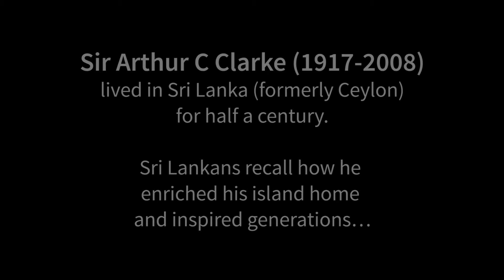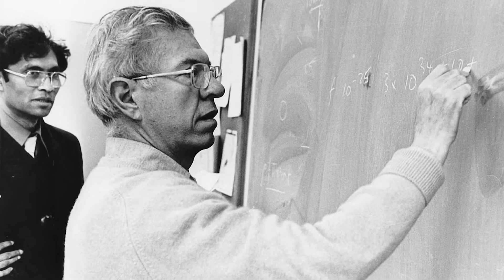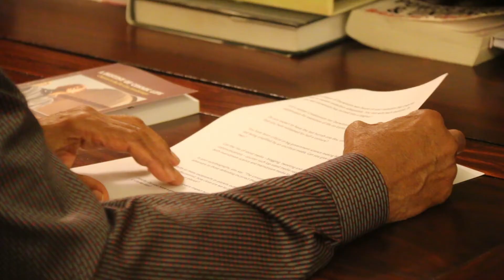Remembering Arthur C Clarke: Prof Chandra Wickramasinghe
Sir Arthur C Clarke (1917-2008) lived in Sri Lanka (formerly Ceylon) for half a century. In this video series, filmed by the Arthur C Clarke Trust, Sri Lankans share memories of how he enriched his island home, and inspired generations.

Dr Chandra Wickramasinghe is a Lankan-born British mathematician, astronomer and astrobiologist. His research interests include the interstellar medium, infrared astronomy, light scattering theory, applications of solid-state physics to astronomy, the early Solar System, comets, astrochemistry, the origin of life and astrobiology. A student and collaborator of Sir Fred Hoyle, the pair worked jointly for over 40 years as influential proponents of panspermia – the hypothesis that life exists throughout the Universe, distributed by meteoroids, asteroids and comets.

Dr Wickramasinghe first met Arthur C Clarke in 1961, and maintained a professional association for the next several decades. In this interview, he recalls how Clarke remained interested and open-minded about research into panspermia and interstellar carbon when many leading astronomers were sceptical or dismissive. Clarke certainly believed in life elsewhere in the universe, and in his science fiction he explored various scenarios of contact with extra-terrestrial intelligence.